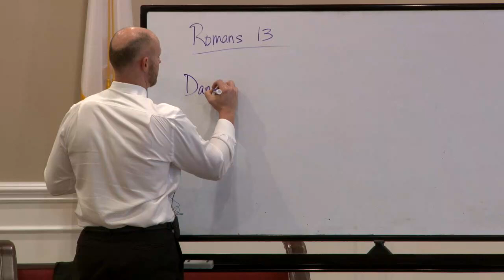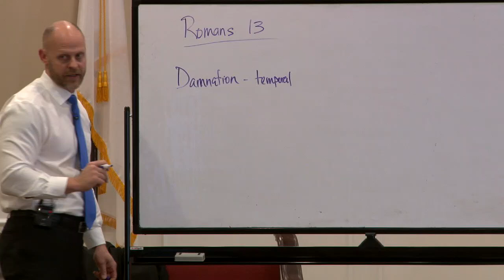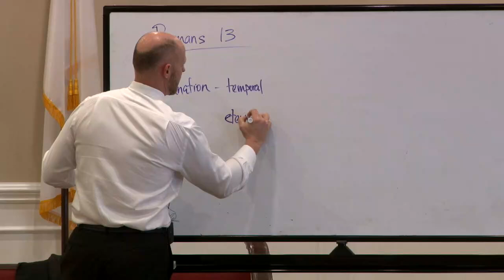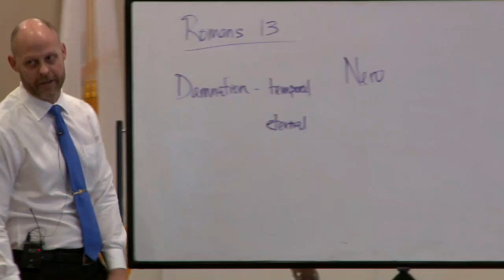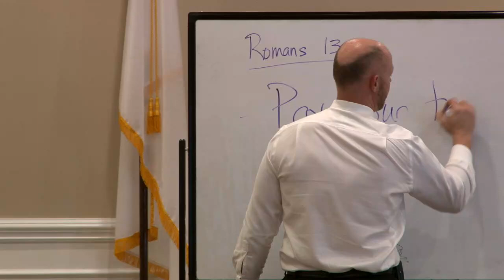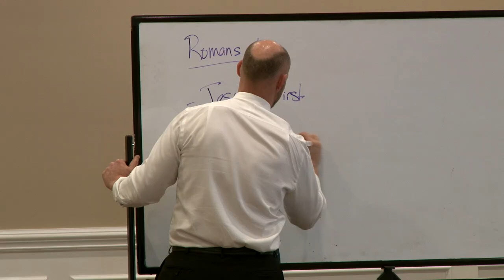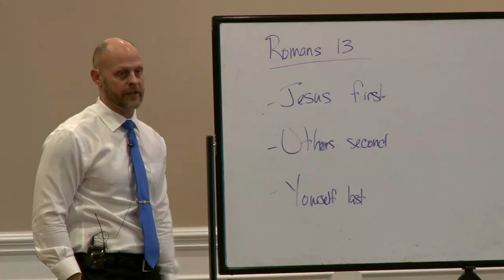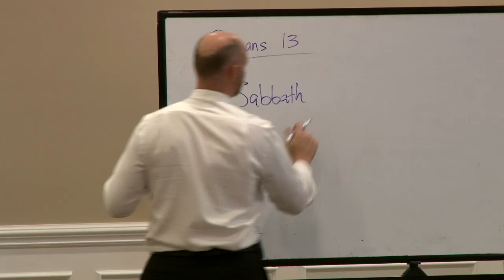20241117 Tony Hopkins - Romans Study #47, Let Every Soul Be Subject to Higher Powers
Speaker - Tony Hopkins
Recorded - November 17, 2024
Category - Sunday School
Bible Text - Romans 13:1-9

Fairly Exhaustive List of the Civil Authorities to Which God Command Us to Submit: the Reasons for It [Order and Decency] and Some of the Good Outcomes for Being Law Abiding.